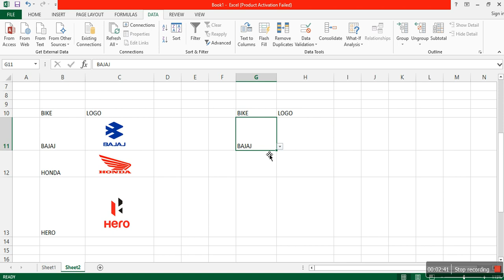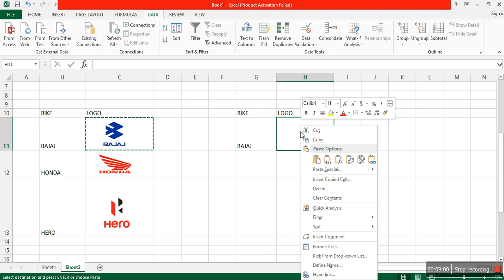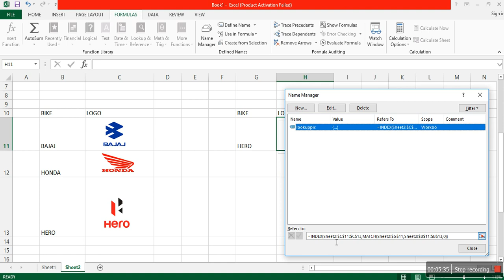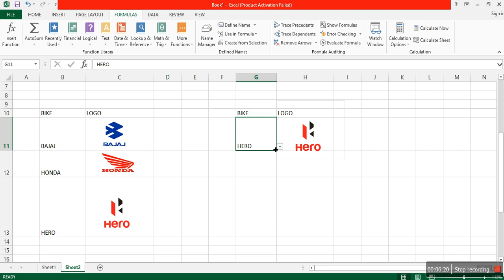How to Create a Picture lookup in ms excel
in this video i will show you how to use picture lookup using name manager and index+match formula in excel